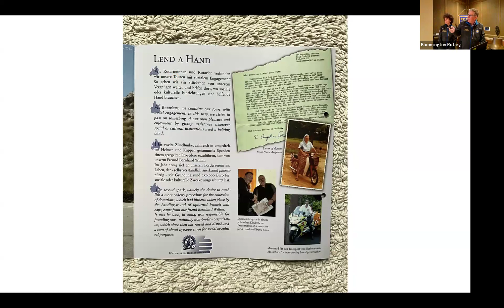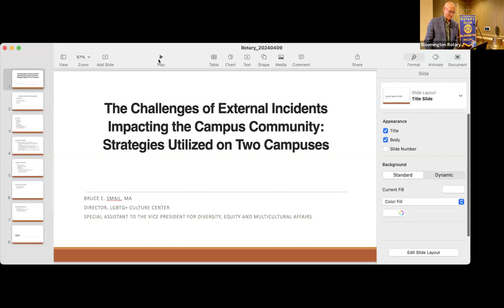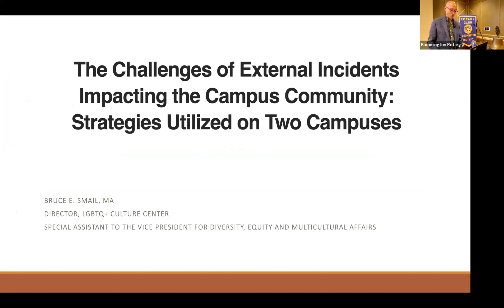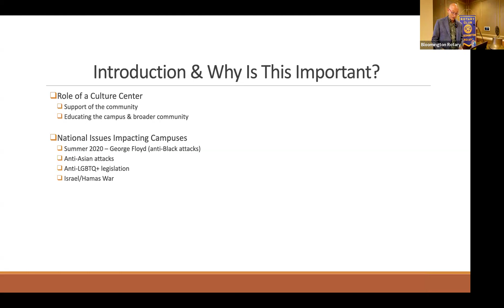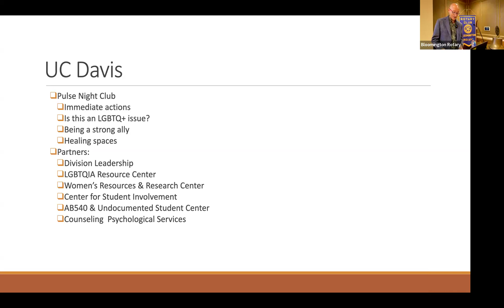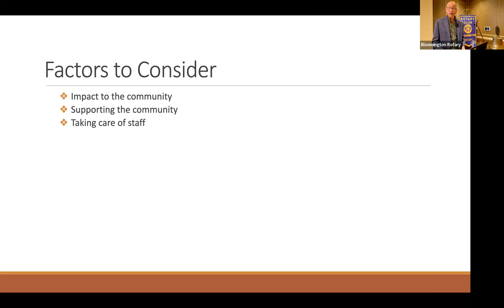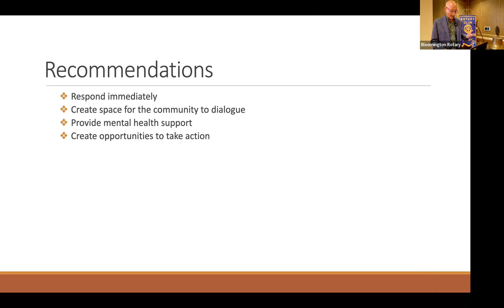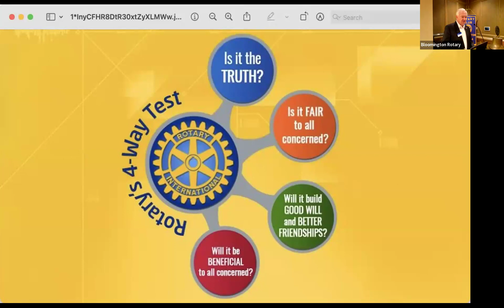Celebration of Service - April 9, 2024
Featuring Bruce Smail: The Challenges of External Incidents Impacting the Campus Community: Strategies Utilized on Two Campuses